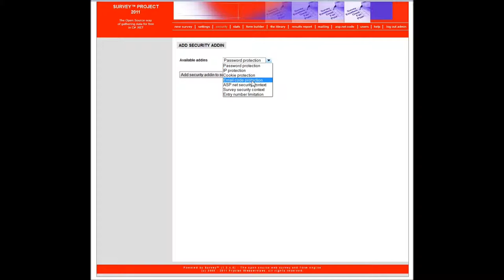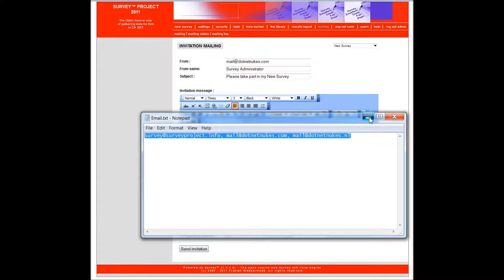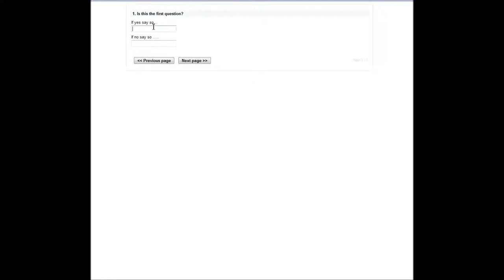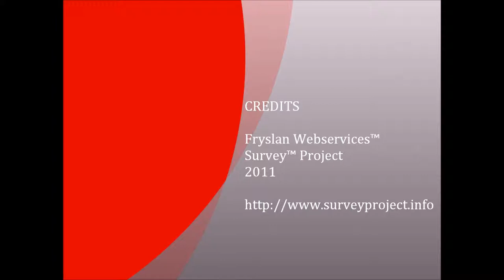Survey™ Project - How To Create a Mailing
Survey™ Project Instruction Movies How To. (3) Create a Mailing